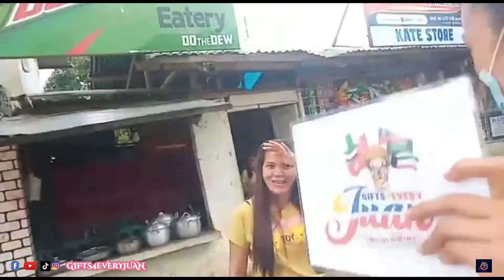MAG YES KAYA? - JOMS JAYLO ALVAREZ